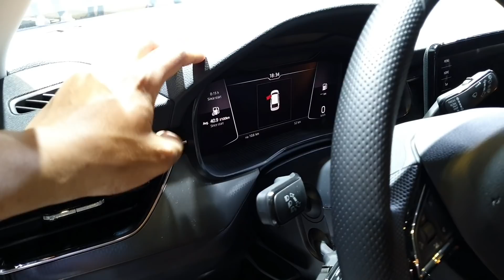2020 Skoda Scala LUXURIOUS Hatchback India - Latest Features, Premium Interior, Powerful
दोस्तों अगर आप अपनी पुरानी gaadi बेचने का सोच रहे है और आप Price barganing ,Rc ट्रांसफर और लेट पेमेंट के चक्रो में नहीं पड़ना चाहते तो cars24 की हेल्प से सिर्फ 1 visit में आप अपनी कार बेचकर पैसे सीधे अपने बैंक अकॉउंट में ट्रांसेर करवा सकते हे ।और फ्री में RC ट्रांसेर की पूरी जिम्मेदारी cars24 की होगी। अगर आप अपनी गाडी की सही कीमत जानना चाहते है तो आज ही फ्री में कार वैल्यूएशन के लिए अपॉइंटमेंट ले ।

Sell your OLD Car on CARS 24 in Single Visit !

2020 Skoda Scala LUXURIOUS Hatchback India - Latest Features, Premium Interior, Powerful | Skoda Scala

 Skoda is Replacing its Rapid with New Scala ?